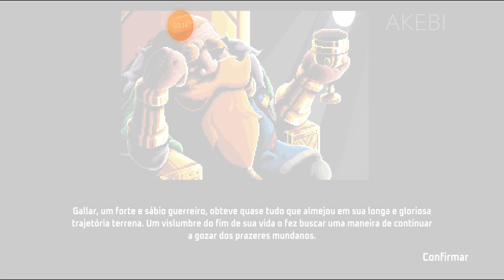DWARF JOURNEY - PLATAFORM OFFLINE GAMEPAD ANDROID GAMEPLAY